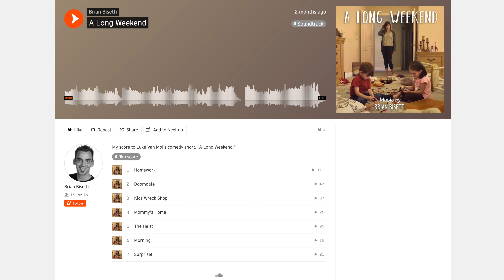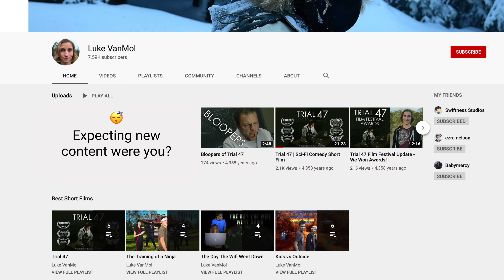"A Long Weekend" Short Film Announcement!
I recently completed a new comedy short film that will be in film festivals throughout 2020. Check out how that came into fruition and where on earth I’ve been the last two years :)